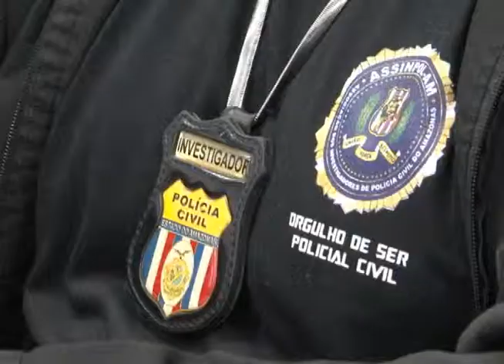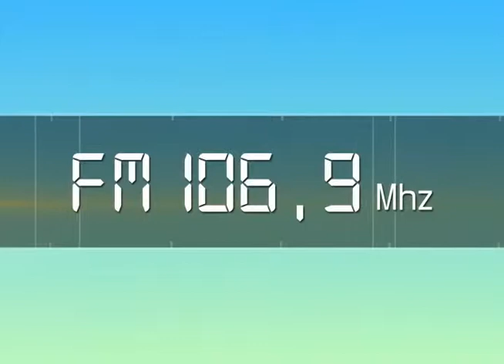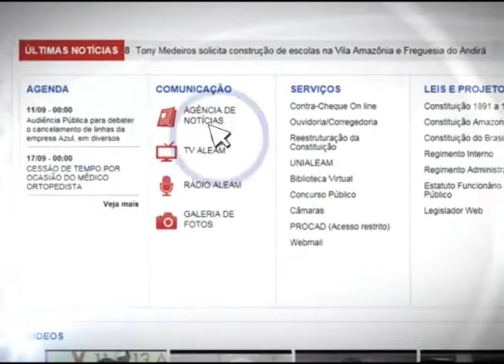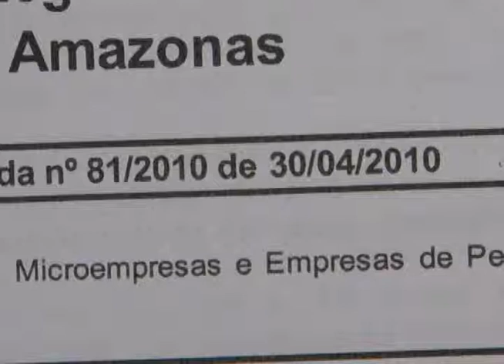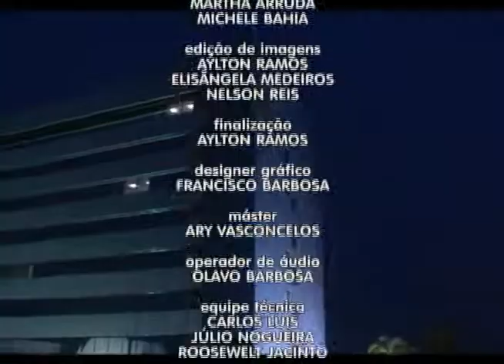Telejornal Aleam Notícias - 12 de março de 2014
Telejornal noturno com as principais notícias da Assembleia Legislativa do Amazonas. De segunda a sexta, às 20h30, com a apresentação de Raquel Albuquerque.